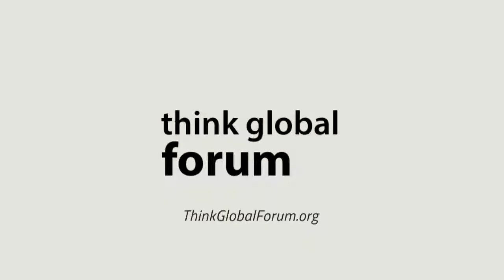Think Global Forum - Retail & Ecommerce - Robert Dry, Tranquini